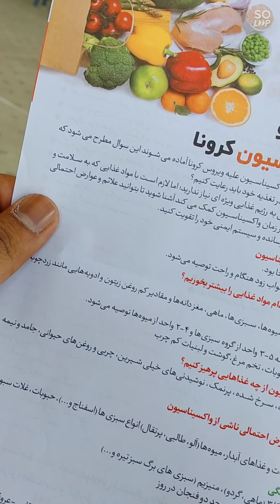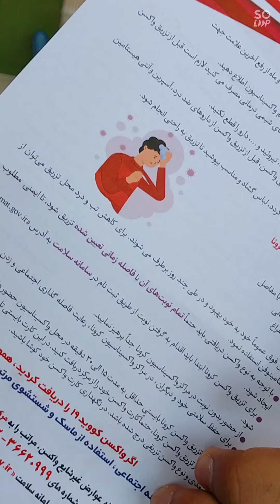017| corona vaccine in Iran| Barkat vaccine made in Iran| vaccination centers and setups